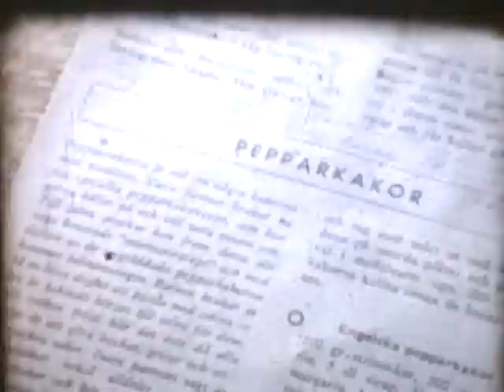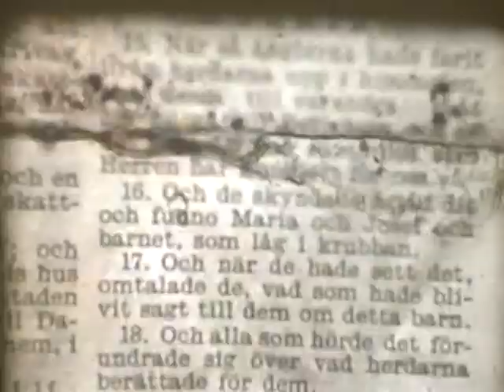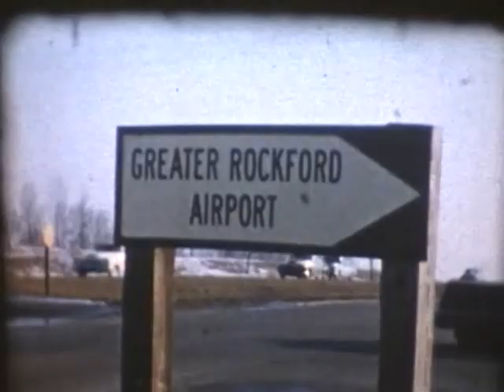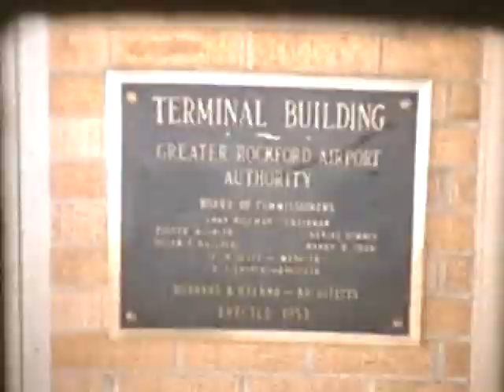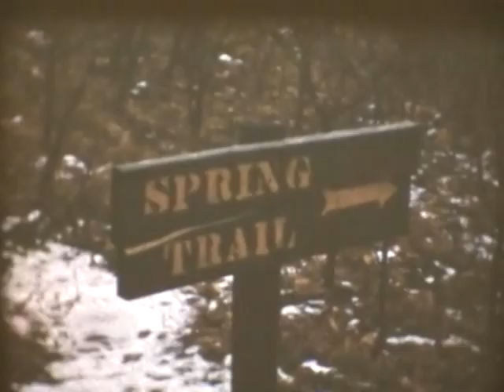Smalfilm 2. 1955 jul i Rockford